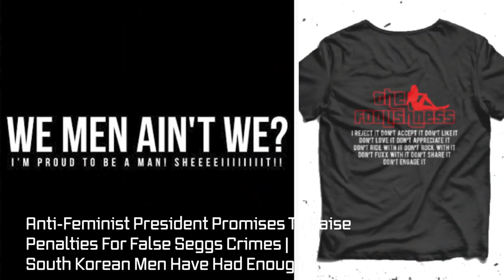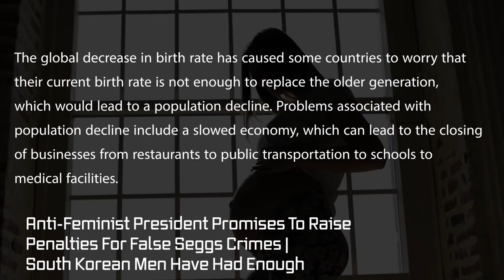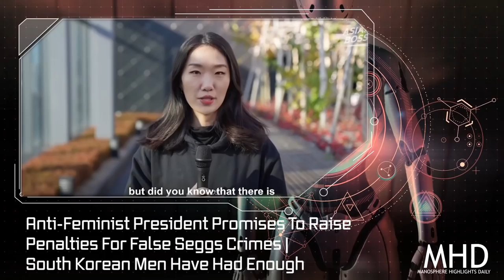Anti-Feminist President Promises Penalties against women who MAKE FALSE SEX CLAIMS!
South Korea elects new President with anti-feminist campaign vows and the MEN of KOREA making their stance known against FEMINIST in their homeland! Double dose of ANTI-FEMNOM and DEVENOMIZATION

Feminism isn't about equal rights, nor is it about providing women with choices. I don't care how pretty feminists package their agenda---the mission is clear... Feminism is war on men. -Suzanne Venker